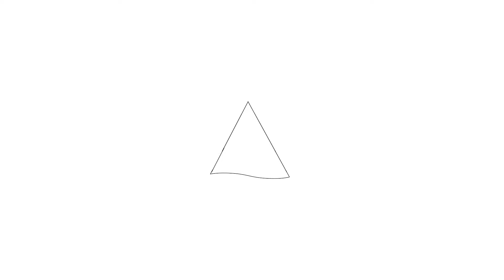Te koop: Hofwijckstraat 104, Amsterdam-Welkom bij Hoekstra en van Eck makelaars.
Aan- en verkoopbemiddeling:

*Bedrijfsonroerendgoed
*Onafhankelijk hypotheekadvies
*Verzekeringen